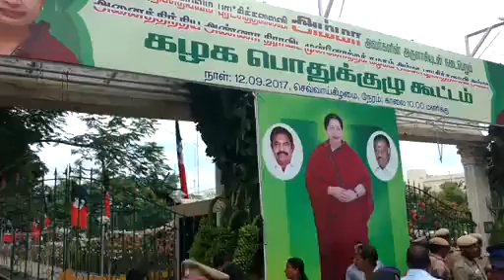பரபரப்பான சூழலில் தொடங்கியது இபிஎஸ்-ஓபிஎஸ் அதிமுக பொதுக்குழு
சென்னை:  நீதிமன்ற வழக்குகள், டிடிவி தினகரன் தரப்பு எதிர்ப்பு ஆகியவற்றை மீறி சென்னையில் அதிமுகவின் இபிஎஸ் மற்றும் ஓபிஎஸ் அணி சார்பில் நடக்கும் பொதுக்குழு, செயற்குழுக் கூட்டம் தொடங்கியுள்ளது.